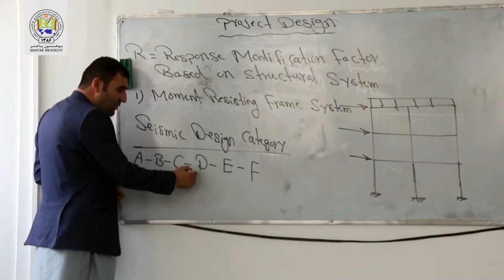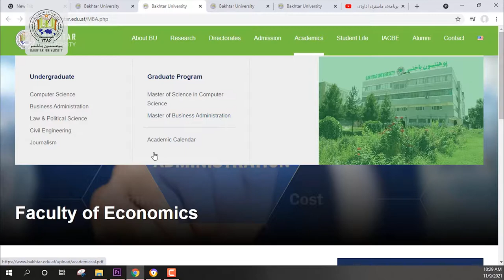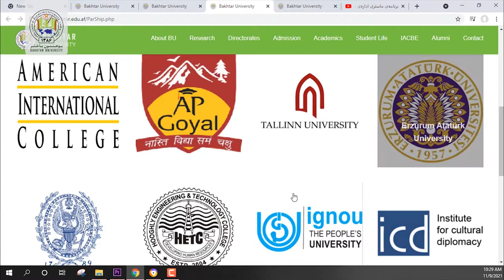Bakhtar University's professional services